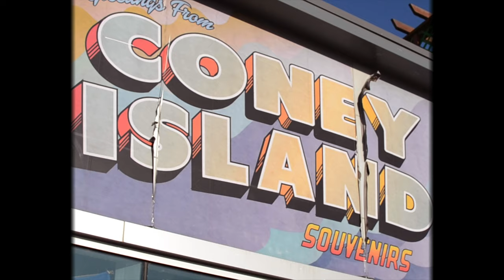Future Generations - Just Pretend (Official Music Video)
Directed by: Eddie Gore
Filmed by: Britnee Meiser
Edited by: Axel Cuevas de Chaunac

Lyrics:
I've seen it on TV
All over the big screen
But not real life
Sometimes it haunts me
The places I should be
Maybe with time

Well I’ve
Been around found about a million ways to get through
Champagne, mary jane fogging up my bedroom
Take a walk to the park get a clear view
Work a job, get a check, give it all away
It’ll make more sense to me someday
Till then I’ll just keep on breathing

There's never gonna be an explanation
When you're wasted
You only need to show your dedication
On occasion

Every time I think I’ve got it figured out
I find a new way to remember how to doubt
Take a number, wait in line to see the end
Life is easy if you just pretend

You know, sometimes, you just need a guitar solo

I’ve been taking my time
I’ve been
taking my time, again
I’ve been taking my time, again